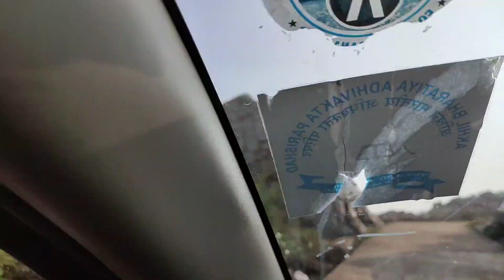ORVAKAL ROCK GARDEN